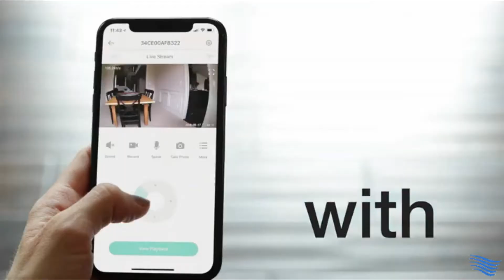PAN AND SCAN 360 DEGREES!!!!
Pan & Scan an entire area 360 Degrees with this compact camera. Works with Alexa: Ask Alexa to show your front door, kid's room, or anywhere else you have your Wyze Cam Pan
110 Degree/sec rotation speed, 360 Degree horizontal range, 93 Degree vertical range for 360 Degree coverage in under 3 sec. Pan Scan feature automatically scans your room based on up to 4 waypoints.